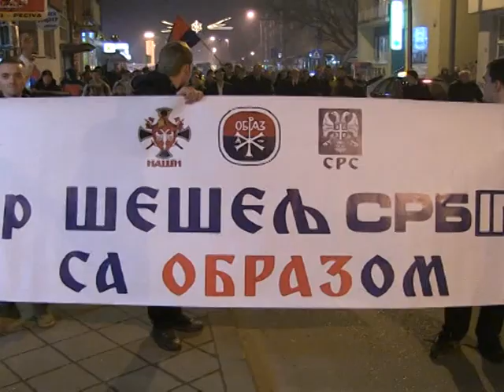Vojislav Šešelj u Loznici, 15. decembar 2014.